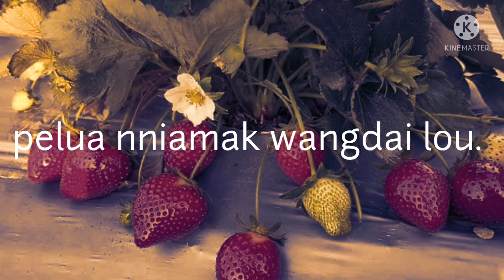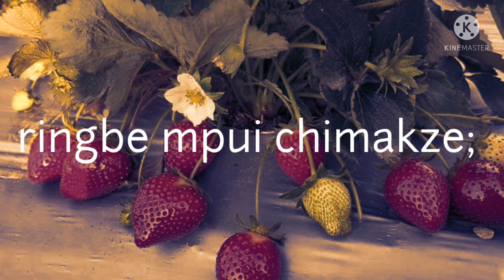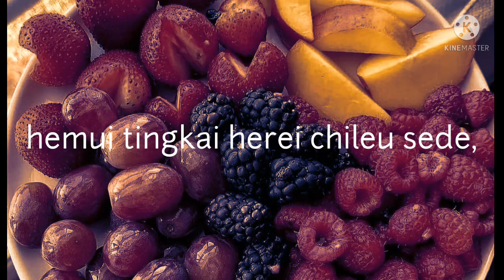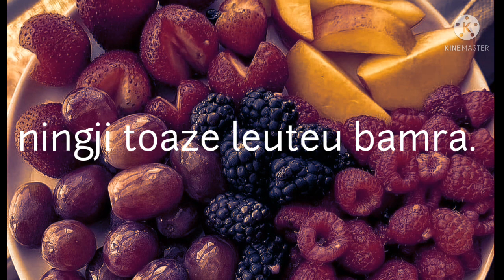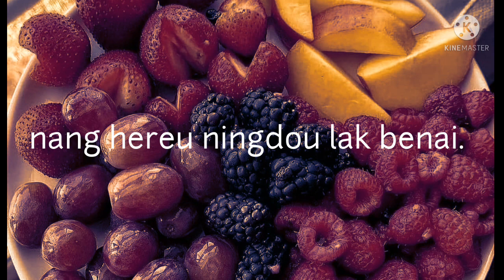Herui kanchibe, Zeme gospel music 🎶